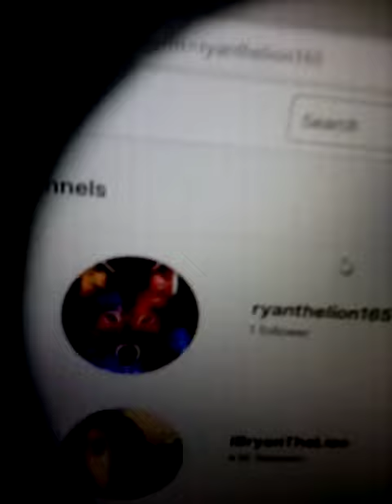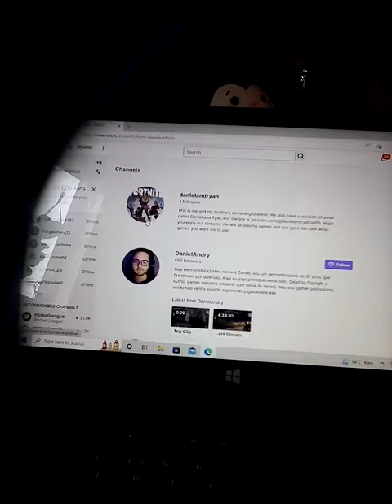Ryan has made a twitch account